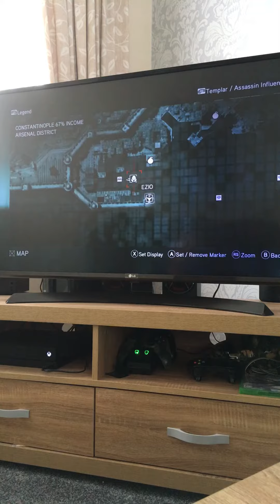Assassins creed revelations The polo symbols: arsenal